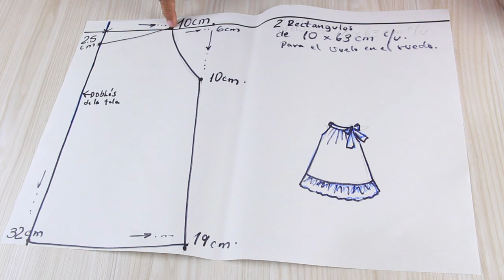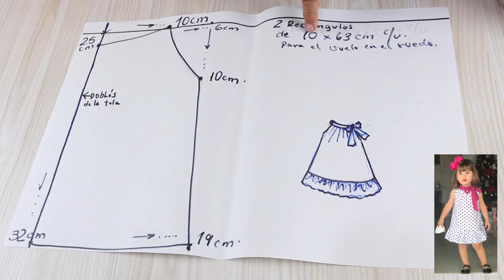Como hacer un vestido para niñas poca tela explicación patrón